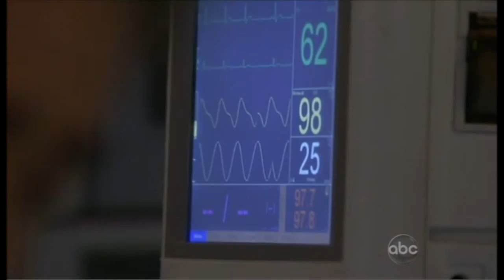OLTL - Shane and Jack - 2011.06.16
Bullying storyline from the 16 June 2011 episode of OLTL.

In which Jack admits what he did to Todd and Tea.